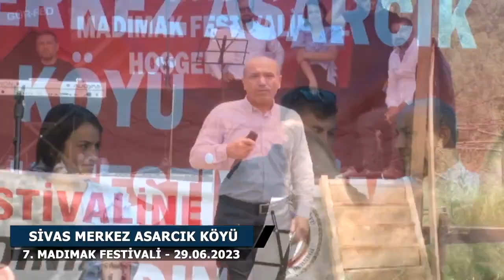Asarcık Köyü 7. Madımak Festivali 1 . Bölüm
2023 Yılında düzenlenen Asarcık Köyü 7. Madımak Festivali

Vizyon 58 Tv programı